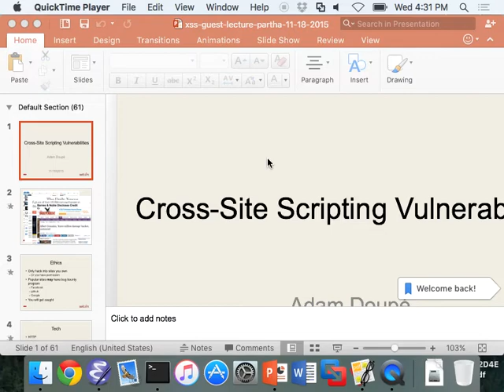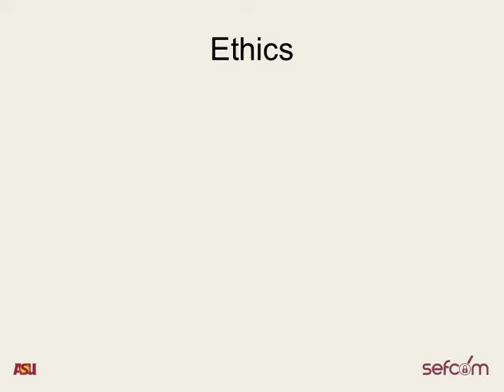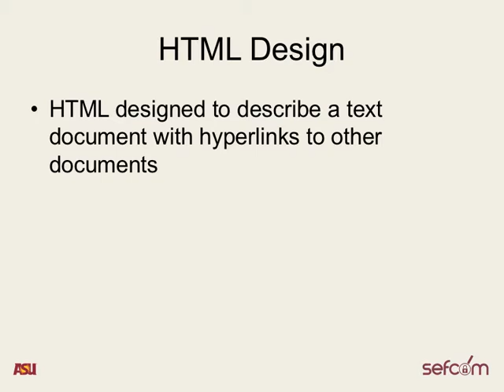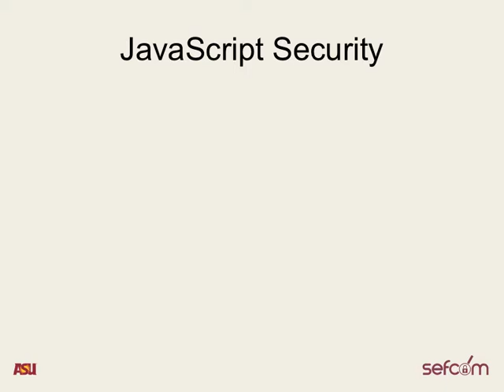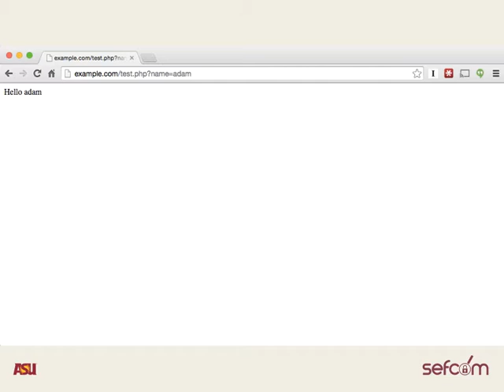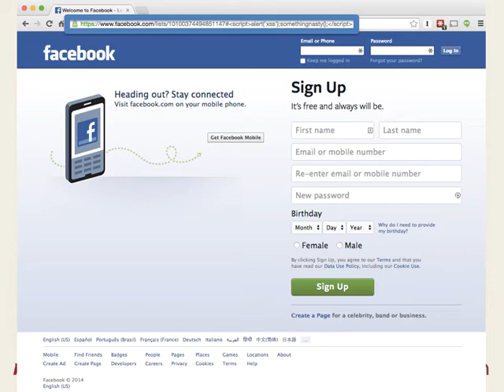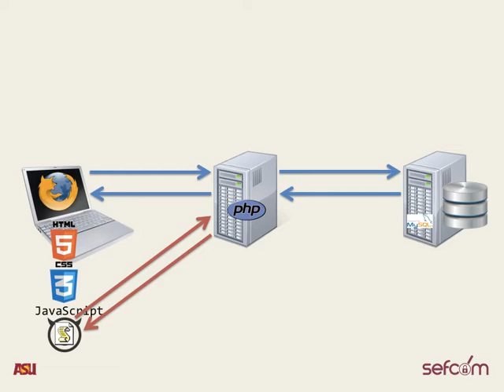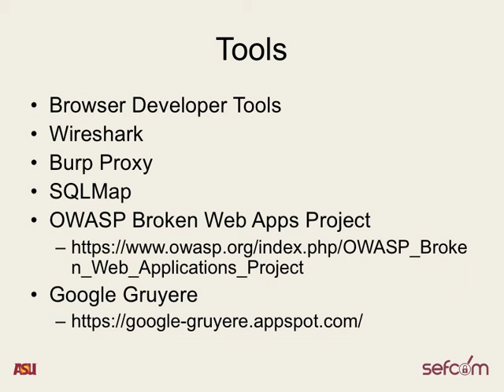Guest Lecture on Cross-Site Scripting for CSE 466 11/18/15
Guest lecture for CSE 466 for Partha Dasgupta of an undergrad crash-course in Cross-Site Scripting  (XSS) vulnerabilities.

We cover ethics, HTML, JavaScript, the DOM, HTTP, JavaScript sandboxing, the Same Origin Policy, reflected XSS, stored XSS, exploiting XSS via phishing, session theft, unauthorized access, and worms. We ended on prevention and discussed tools.